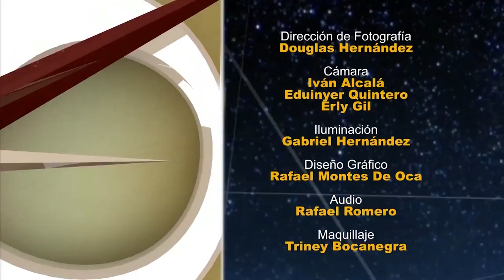Guía del Éxito: Floria Márquez